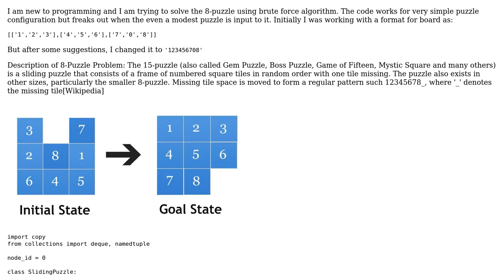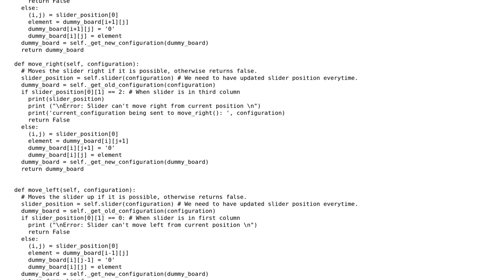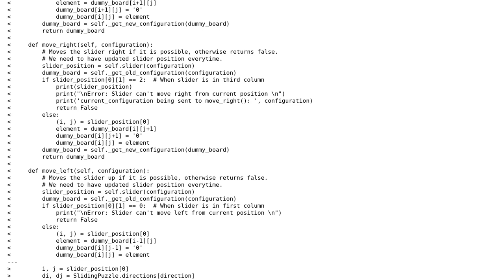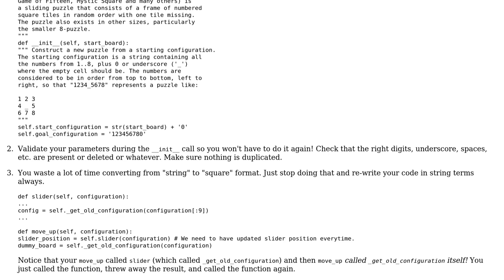Optimizing the code for 8-puzzle in Python (2 Solutions!!)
Optimizing the code for 8-puzzle in Python

With thanks & praise to God, and with thanks to the many people who have made this project possible! | Content (except music & images) licensed under CC BY-SA | Music | Images & others | With thanks to user Sarvesh Thakur user Benoit P user aghast and the Stack Exchange Network Trademarks are property of their respective owners. You are responsible for your own actions.